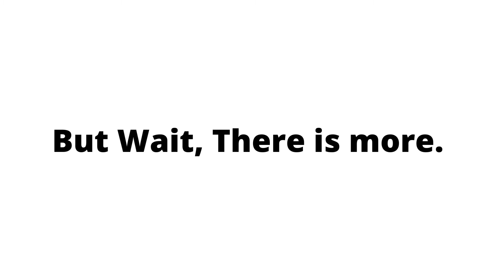Train Sim World 2: Horseshoe Curve Chase of NS 21M along the Horseshoe Curve ft. Emergency Stop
I pulled the emergency brake because I had a Applied Hand Brake. But in this video, We chase NS train 21M on Train Sim World 2.
Chapters:
00:00 Intro
00:15 ALTO tower
05:44 Brickyard Crossing
08:26 Horseshoe Curve
11:34 MG tower
14:21 Milepost 245 (Emergency Stop)
15:13 Photos
16:04 Outro

Train Info
Symbol: 21M
Orgination: Croxton, New Jersey
Destination: Chicago, Illinois